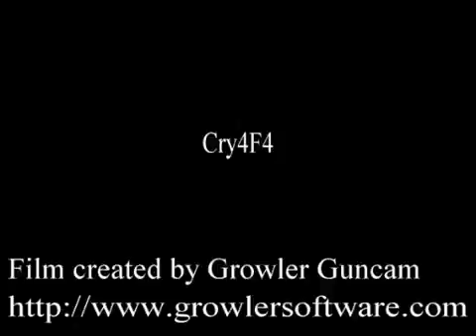Last one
Last one, if needed i have more.